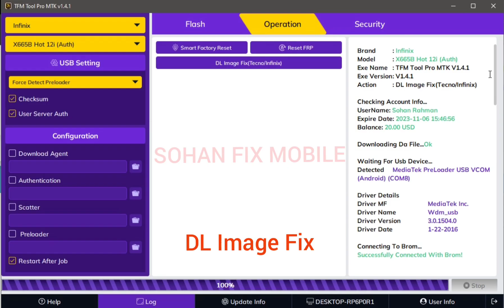All Mtk cpu DL image error fix Just 1 click Infinix, tecno, by tfm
All Mtk Cpu DL image fix by tfm tool pro
no need test point no need credit free support tecno infinix auth server only tfm tool pro
always work  perfectly  tfm tool pro update,  fix bug continue fixing problem easily
also supported MTK bootloader unlock, read, write, factory reset, frp reset, security backup, erase nv / reset nv fix nv data corrupted more and more.